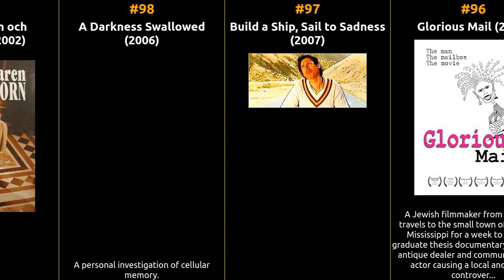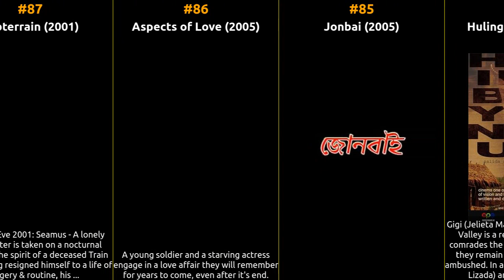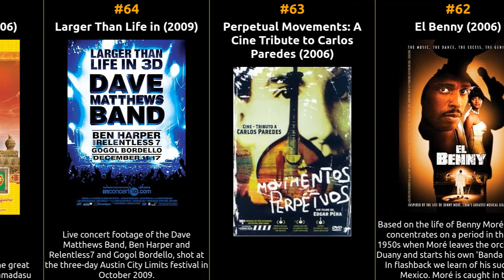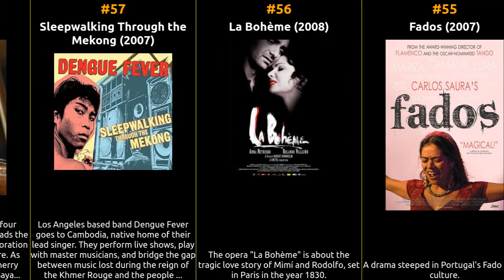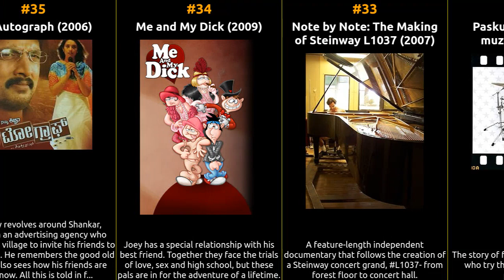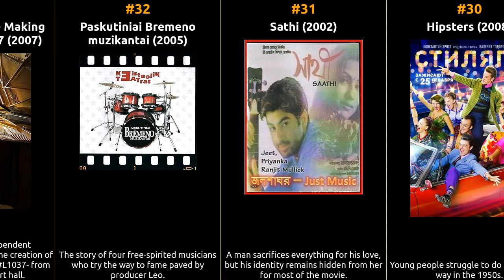Top 100 Musical Movies of the 2000s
Welcome to our cinematic time machine! Join us as we explore the iconic Musical movies that shaped the silver screen during the 2000s. From timeless classics to hidden gems, this series delves deep into the essence of each era, unearthing the treasures that continue to captivate audiences worldwide. Let's relive the magic of 2000 cinema, one masterpiece at a time.

1 Swades
2 Lagaan: Once Upon a Time in India
3 Dancer in the Dark
4 Kal Ho Naa Ho
5 Moulin Rouge!
6 Veer-Zaara
7 Monpura
8 Vaaranam Aayiram
9 Devdas
10 Alai Payuthey
11 Sweeney Todd: The Demon Barber of Fleet Street
12 Kabhi Khushi Kabhie Gham...
13 Kiraware Matsuko no isshô
14 Chicago
15 The Phantom of the Opera
16 Life in a Metro
17 The Music Man
18 Rehnaa Hai Terre Dil Mein
19 Gaalipata
20 Crying... Silicon Tears
21 Parineeta
22 Minnale
23 Haajar Bachhar Dhorey
24 Aisha and Rahul
25 Vengo
26 The Trouble with Terkel
27 Devadoothan
28 Rhythm
29 Lalon
30 Hipsters
31 Sathi
32 Paskutiniai Bremeno muzikantai
33 Note by Note: The Making of Steinway L1037
34 Me and My Dick
35 My Autograph
36 Monrak Transistor
37 Wave Twisters
38 Stingray Sam
39 Shaheed Uddham Singh: Alais Ram Mohammad Singh Azad
40 Tosca
41 Chunhyang
42 Sell Out!
43 Megamalhar
44 Darpan Chhaya
45 Ayyappante Amma Neyyappam Chuttu
46 Sparsha
47 Basanti
48 Passing Strange
49 #73, Shaanthi Nivaasa
50 Luca
51 Chega de Saudade
52 Café de los maestros
53 Tango, un giro extraño
54 Mundo alas
55 Fados
56 La Bohème
57 Sleepwalking Through the Mekong
58 4
59 Devious, Inc.
60 Nancy Nancy
61 Spamalot
62 El Benny
63 Perpetual Movements: A Cine Tribute to Carlos Paredes
64 Larger Than Life in
65 Sri Ramadasu
66 Buscando a Reynols
67 Ichabod!
68 DarkBeat
69 Iberia
70 Accident
71 Four on the Floor
72 One Night the Moon
73 Starlight Express 3D
74 Forever Plaid
75 Si sos brujo: una historia de tango
76 David & Goliath
77 Madly Bangali
78 The Sweet Lady with the Nasty Voice
79 Aniceto
80 Rainbow Around the Sun
81 Almelund
82 Love, Peace & Beatbox
83 Guru Shisya
84 Huling balyan ng buhi
85 Jonbai
86 Aspects of Love
87 Subterrain
88 Debbie Does Dallas: The Musical
89 Rakhi Purnima
90 Sata Sure Bandha E Jibana
91 God Is on Their Side
92 Kailangan ko'y ikaw
93 Hlyo-hwat-thaw-hnin
94 Man Laksa
95 Lakhimi
96 Glorious Mail
97 Build a Ship, Sail to Sadness
98 A Darkness Swallowed
99 Vaktmästaren och professorn
100 Tusong Twosome